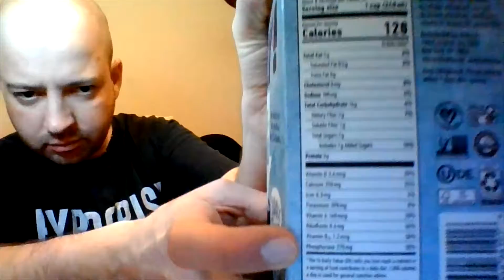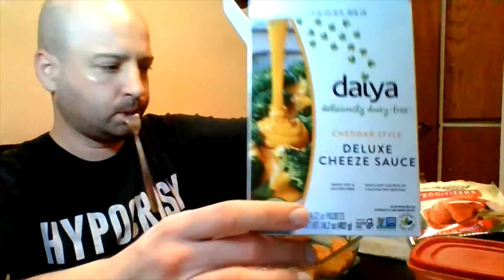Lunch Time! Oat Milk & Plant Based Buffalo "Wings" (Nikki Grant - Great Day)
Oatly plant based milk.
Morningstar Farms Veggie Buffalo Wings, Daiya plant based Cheddar Sauce.
Spaghetti Squash, Daiya plant based Cheddar Sauce.